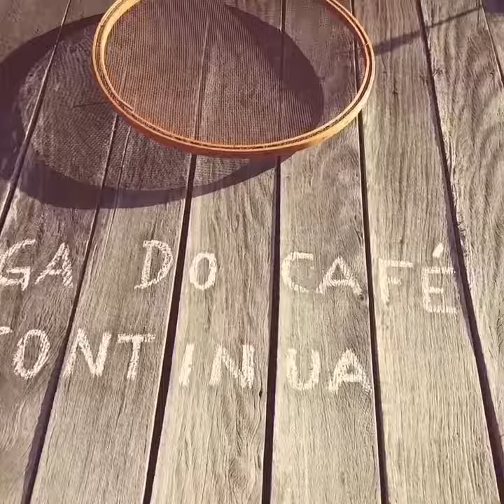Momentos especiais na fazenda Bimini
Em instantes matéria completa da Inauguração do museu do Café.
Assista a chamada.